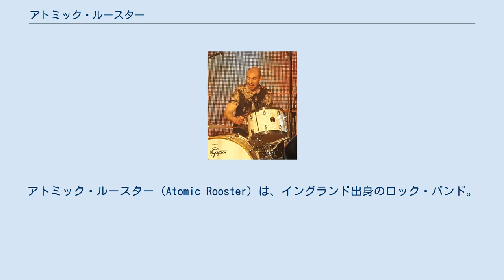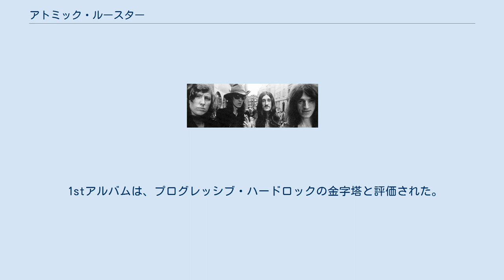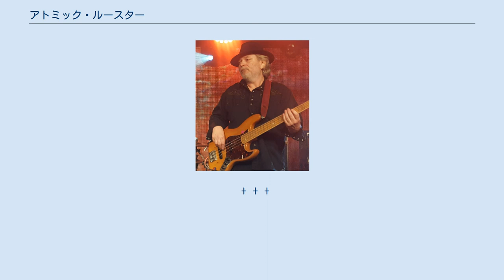アトミック・ルースター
アトミック・ルースター（Atomic Rooster）は、イングランド出身のロック・バンド。
 ブリティッシュ・ハードロック創成期に誕生したグループの一つ。
1980年代で解散し、主宰のヴィンセント・クレインも亡くなっていたが、ゆかりのあった旧メンバーらの名義で2016年に再興した。
 1968年、サイケデリック・ロックバンド「クレイジー・ワールド・オブ・アーサー・ブラウン」に在籍していたキーボードのヴィンセント・クレインとドラムスのカール・パーマーが諸事情でバンドを脱退し、ベース/フルートのニック・グラハムを加えてキーボード・トリオを結成した。
クレインの発案による、「ギターがメインのハード・ロックをキーボードメインで演奏する」という考えがあったと言われている。
 翌1970年、プロデューサーのロバート・スティグウッドのバック・アップによりB&Cレコードと契約し、3月20日にバンド名とセルフタイトルのデビュー・アルバムをリリースした。
レコーディングはクレインの書いた譜面を見ながら行われた。
 この直後、ニック・グラハムが音楽性の相違から、そしてカール・パーマーが「エマーソン・レイク・アンド・パーマー」結成のため脱退。
後任として元「アンドロメダ」のギタリスト、ジョン・カン（後のジョン・デュ・カン）と、ドラムスのポール・ハモンドが加入した。
ベース・ラインはヴィンセント・クレインがキーボードによって担当する、変則的な構成になった。
 その後もメンバーの変遷を経ながらも、1975年に活動停止。
1980年に再開するが、1983年に三年余りで再び解散した。
 1989年、創設者のヴィンセント・クレインが死去。
 1992年、中心的ドラマーだったポール・ハモンドが死去。
 2011年、中心メンバーだったジョン・カンが死去。
 2016年、旧メンバーだったピーター・フレンチとスティーヴ・ボルトンを中心に再興し、33年ぶりに活動を再開。
 1972年のグループショット 結成時はアート・ロック要素の強いキーボード・トリオであり、クレインのオルガン、時折入るグラハムのフルートが特徴。
 1stアルバムは、プログレッシブ・ハードロックの金字塔と評価された。
またそのスタイルを確立した作品とされる。
 カン、ハモンド在籍時はオルガン、ギターを前面に出したダークなハードロック・サウンドであり、後にボーカル面強化のためにフレンチが加入、3rdアルバムでハードロック・バンドとしてのスタイルを完成させたとされる。
 クリス・ファーロウ在籍時はソウル、ファンク色が強く、ベテラン・シンガーを迎えたためか、伝統的ブリティッシュ・サウンドになったとも評される。
 活動再開後の1980年代は、初期のハード・ロック・サウンドにヘヴィメタルの要素も加わる。
ただしスタジオ・セッション的なサウンドでありポップになったとも評される。